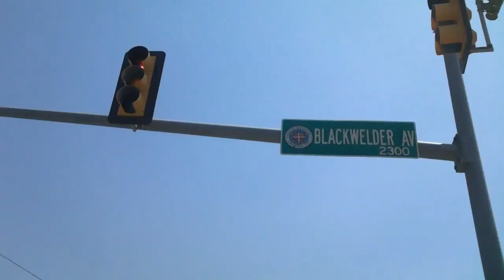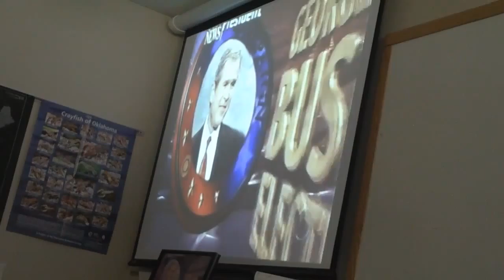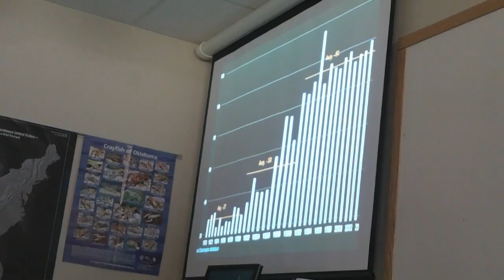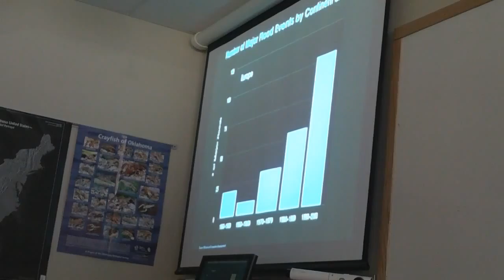Day 8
First day in Environmental Science. Nothing much. Some part of Al-Gore's "Inconvenient Truth" at the end. Can skip that part if you want.